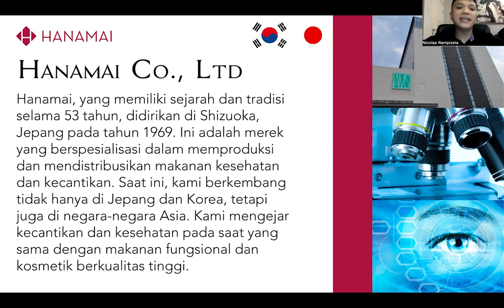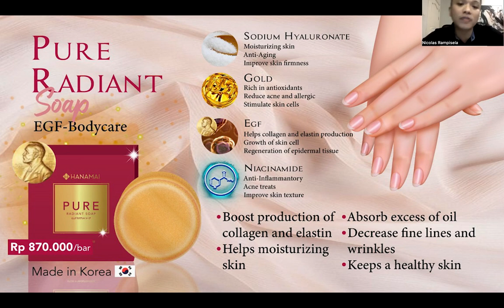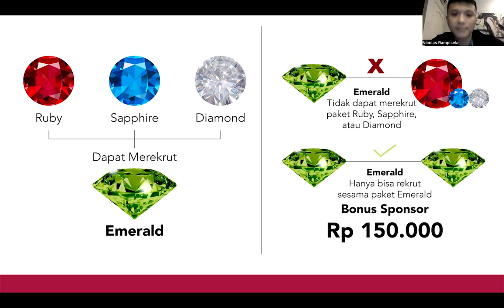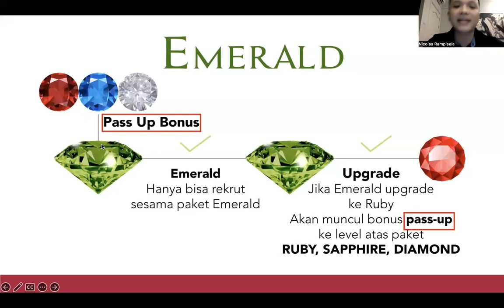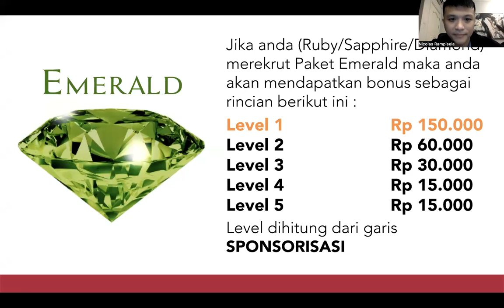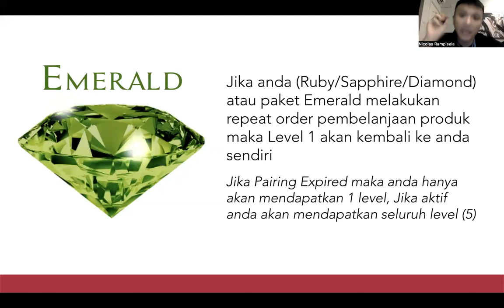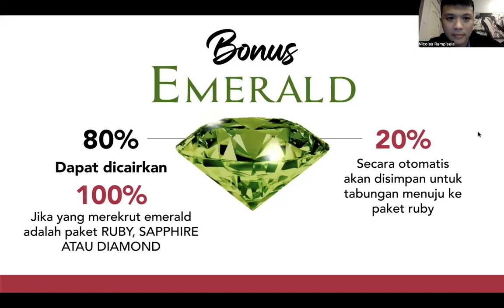Emerald Package Video Introduction